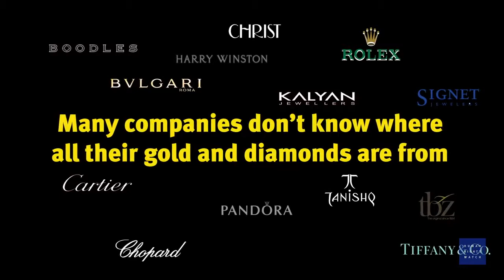The Hidden Cost of Jewelry